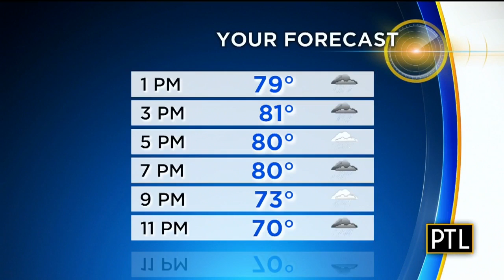Rain Day 2019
the Waynesburg community celebrated the 146th annual Rain Day Festival.